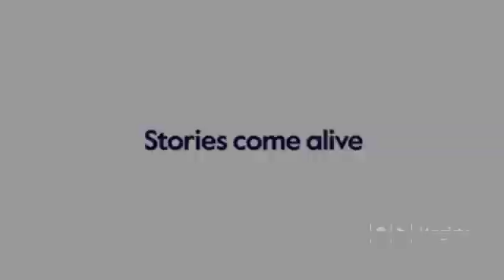Commerce Square - B4 FF